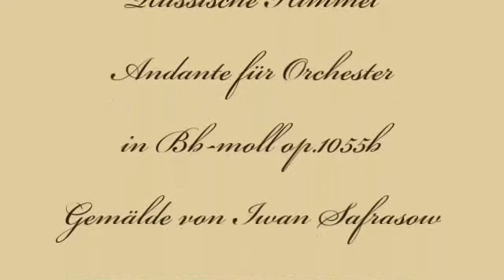Herb Weidner Russian Sky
In the Heartland of Russia. Music : Andante for Orchestra in Bb-minor op.1055b. Painting by Ivan Safrasov.